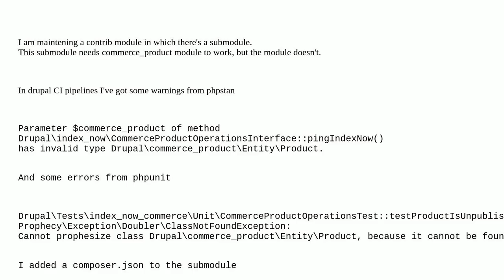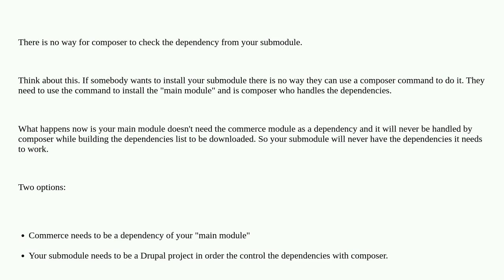Drupal: Handle module dependency in a contrib submodule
Handle module dependency in a contrib submodule

A special thanks goes out to the awesome community

  10